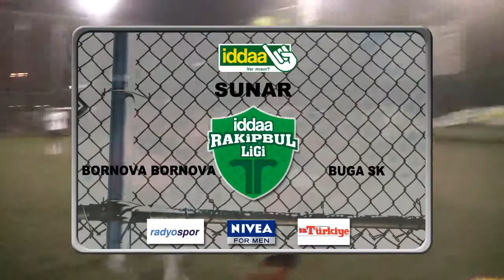Bornova Bornova Buga SK iddaa Rakipbul İzmir Ligi